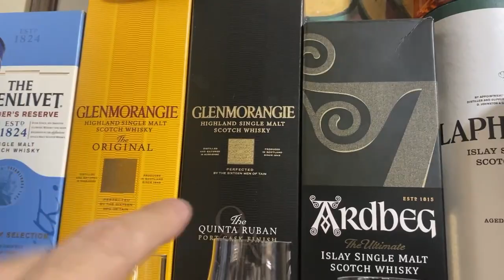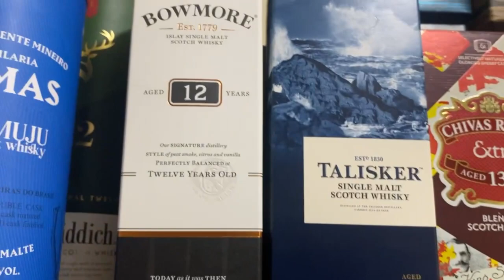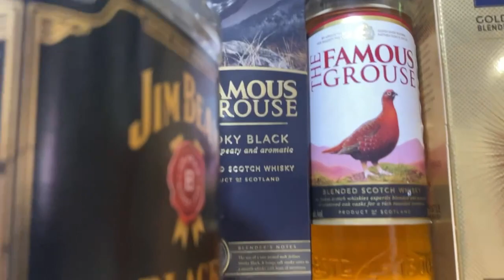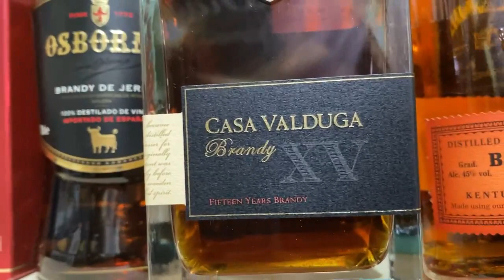A escolha do Destilado para Harmonizar com Charuto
Na série 1 Destilado e 1 Charuto, o Bate papo será sobre como escolher o melhor destilado para harmonizar com Charuto.